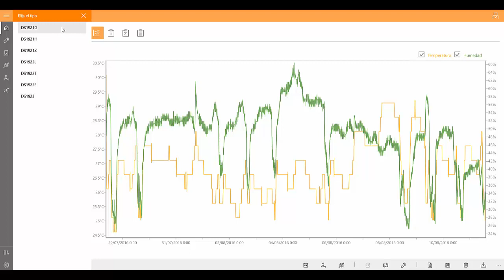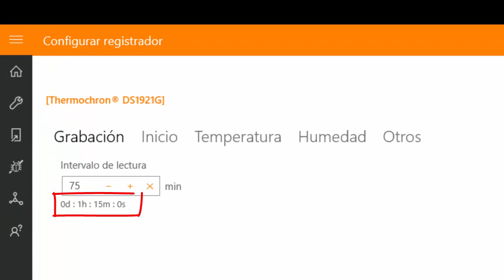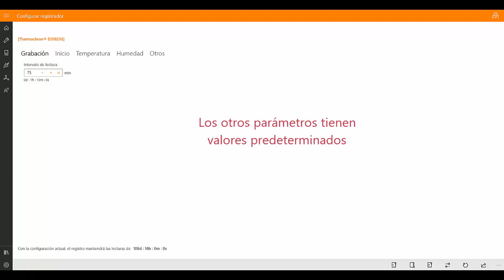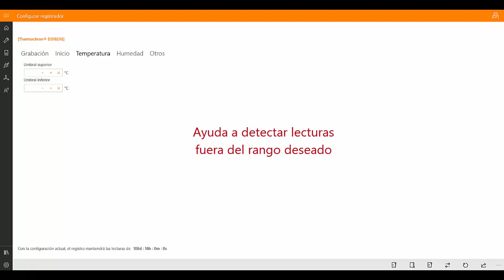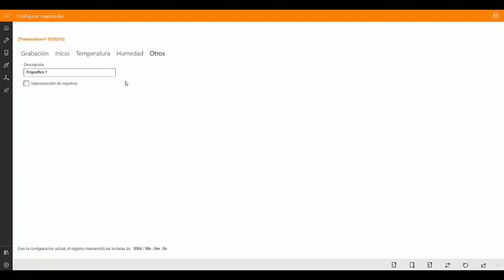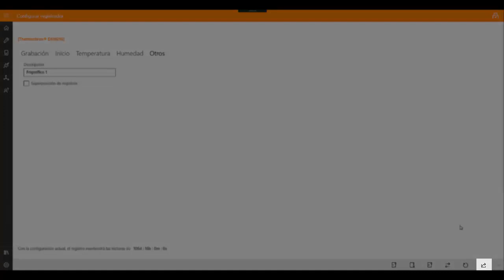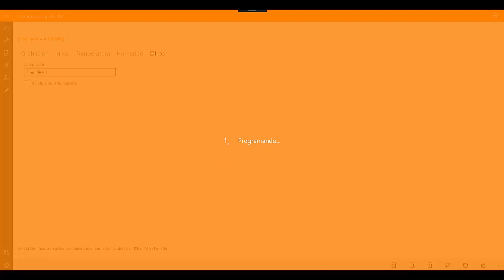Programar um registrador con ExpressThermo para Windows 10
En este tutorial te mostraremos cómo programar un registrador con Eclo ExpressThermo para Windows 10.